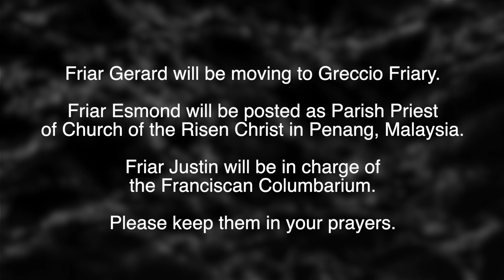Thanksgiving for Friars Gerard, Esmond and Justin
We praise and thank God for the gift of these 3 wonderful friars who have been serving at our parish. As they move on to their next posting, we pray that God's blessing be upon them and their new ministries.